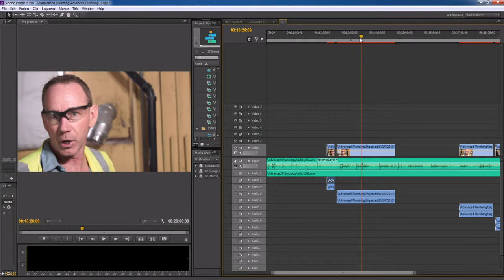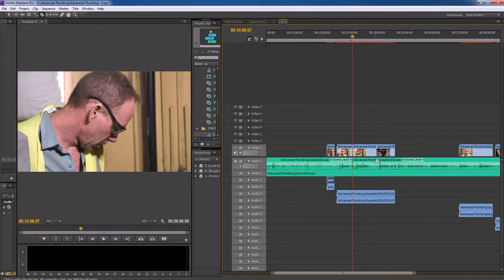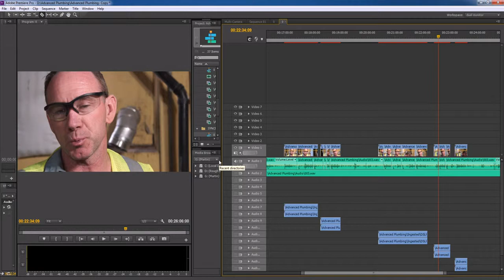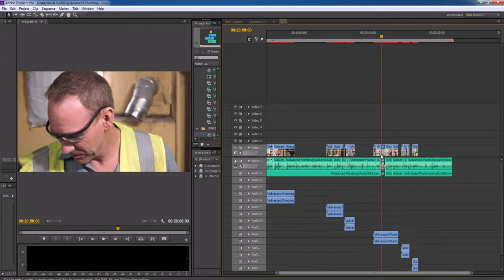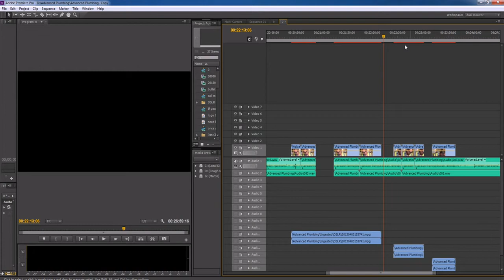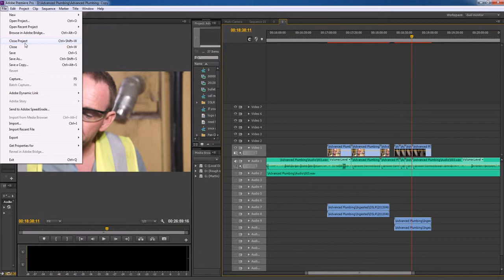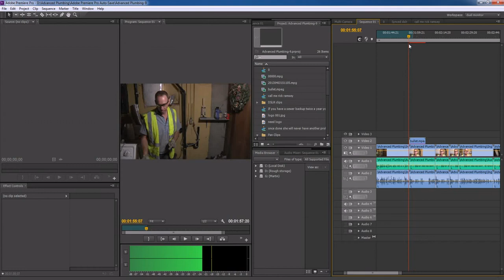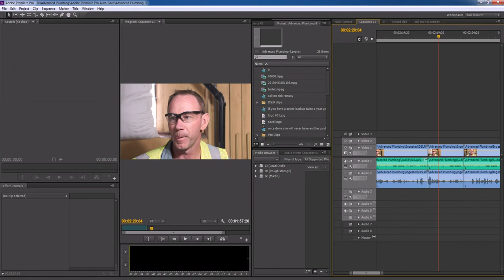Adobe Premiere wost error of all time